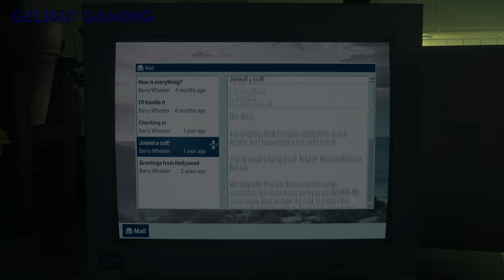Initiation 6 - RETURN - Alan Wake II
Alan is starting to realize what Scratch and the Dark Presence were after.

MONSTERS WEAR MANY FACES
Alan Wake II is a survival horror video game developed by Remedy Entertainment and published by Epic Games Publishing